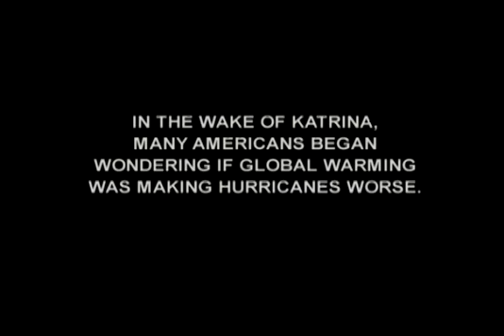Hurricanes On the Brink: How Global Warming Intensifies Hurr